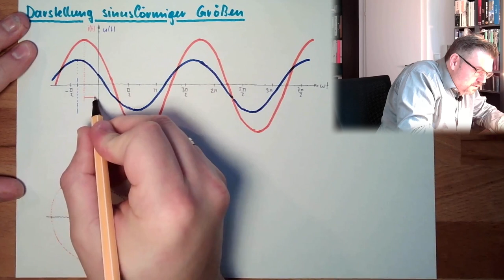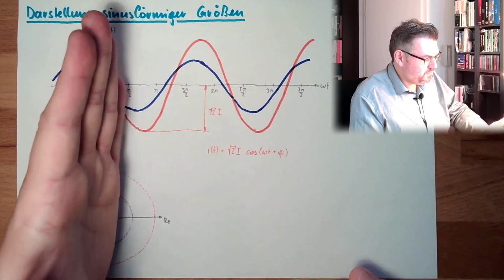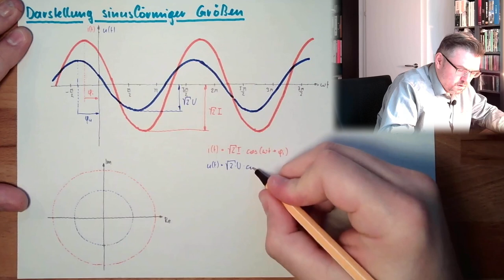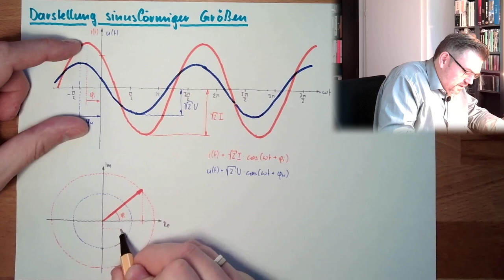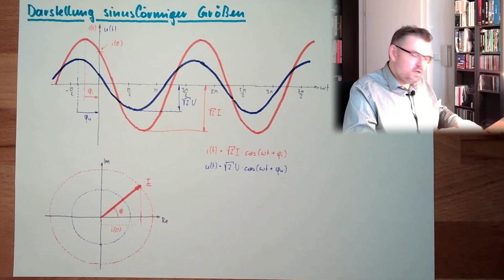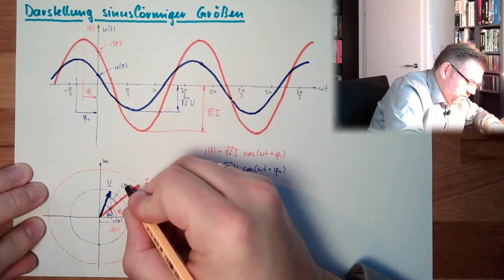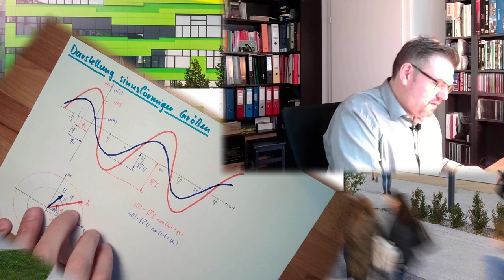WS 03: Zeigerdiagramm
Jetzt geht is im speziellen um Sinusgrößen. Wir werden deren mathematische Beschreibung (Formel) kennen lernen und auch wie wir uns die Schwingung als rotierenden Zeiger vorstellen können.